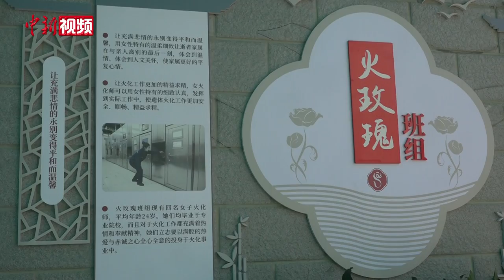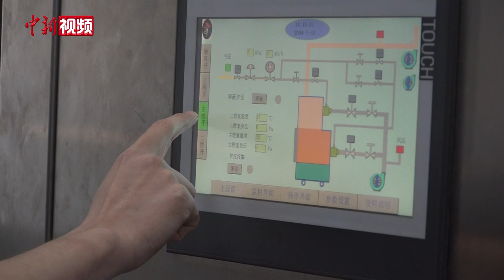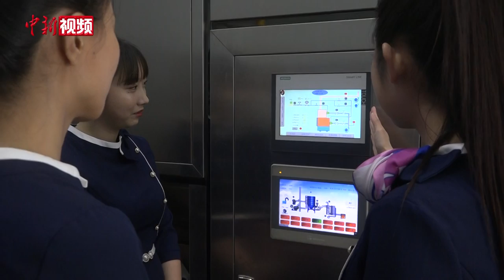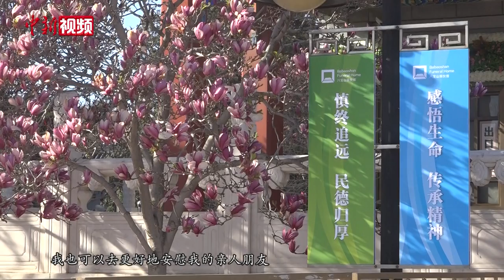八宝山“火玫瑰”女子火化班：守护生命走向尽头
3月31日，北京市八宝山殡仪馆举办开放日活动，女子火化班首次亮相。这个平均年龄只有24岁的年轻班组是八宝山殡仪馆的一次全新尝试，四位火化师全由女性担任，他们有一个好听的名字——火玫瑰。

据介绍，火玫瑰班组于2022年初成立，由四个毕业于专业院校，就读殡葬专业的女孩组成。火化室负责人魏童说，当代遗体的火化工作已经不像过去只是简单的火化，现在更多的是服务于逝者家属，服务于逝者，女火化师独有的女性特质更能帮助家属舒缓心情。

走进火化室，火玫瑰班班长云小林正在向大家演示遗体火化流程。今年23岁的云小林从事火化师这个职业已经三年，她也是八宝山殡仪馆近20年首位女火化师。从业之初，她经历了不少质疑，不论是领导还是同事，都认为这个工作对女生来说太过辛苦。到了夏天，火化室里的高温酷热难耐，穿着特制服装的火化师们更是大汗淋漓。云晓玲说，她也曾有过退缩与动摇，但她不想放弃。她说，这是为了弥补自己心中的一份遗憾。

刚刚工作六个月的姚紫晴是一个“00后”，本身学习护理专业的她在听说学校开设殡葬专业后，发现自己对这个行业更感兴趣，便毅然转了专业。她说，走出校园，来到殡仪馆成为火化师，她才真正感受到了生命的真谛，快速成长了起来。（刘轩廷）